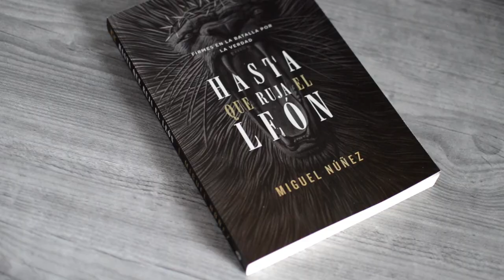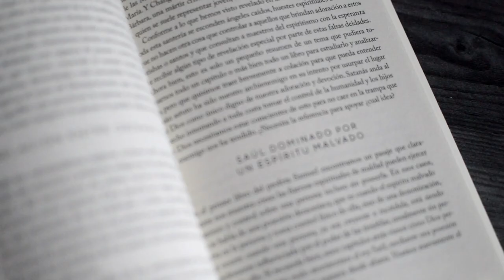Hasta Que Ruja El León - Miguel Núñez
Firmes en la Batalla por la Verdad

En Hasta que ruja el León, el Dr. Miguel Núñez proporciona un análisis bíblico, teológico y práctico de un tema clave para todo creyente: la guerra espiritual.

Cada día se libra una batalla en nuestro interior por el dominio de nuestra mente. Dios quiere que le amemos con todo nuestro corazón, alma, fuerza y mente, mientras que Satanás quiere nuestra mente porque sabe que si la conquista, habrá conquistado nuestro estilo de vida. Este tira y afloja afecta cómo percibimos el mundo que nos rodea, nuestro ministerio, nuestra salud mental, nuestras relaciones y, lo que es más importante, nuestra relación con Dios.

En Hasta que ruja el León, el Dr. Miguel Núñez desvela uno de los temas más incomprendidos y malinterpretados del cristianismo. Utilizando varios ejemplos clave de las Escrituras, desde el Génesis hasta el Apocalipsis, este libro proporciona un análisis bíblico, teológico y práctico para entender...
Qué es la guerra espiritual
Cómo se entiende
Cómo combatirla
En definitiva, se te retará a ver que la única arma ofensiva de la armadura de Dios es la espada del Espíritu, que es la Palabra de Dios.

Ha llegado el momento de vestir la armadura de Dios, mantenerte firme y asegurarte la victoria sobre el continuo asalto de Satanás en tu vida. Solo nos queda mantenernos firmes en la verdad, hasta que el León de la tribu de Judá ruja y lleve a cabo el juicio final de Satanás y todos sus aliados.

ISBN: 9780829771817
Dimensiones: 119 x 182 x 26 mm
Peso: 0,350kg
Cubierta: Rústica
Número de páginas: 240
Idioma: Español